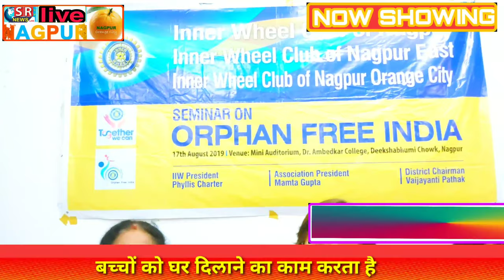SRTV: ईनरवील मिशन ममता कैंपेन ऑरफैन फ्री के तहत अनाथ बच्चों को घर दिलाने का काम करता है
Nag,17 Aug: 5 वर्ष के कार्यकाल में हर अनाथ बच्चों को घर मिलें
चाइल्डलेस कपल्स के लिए लीगल एडॉप्शन आसान हो